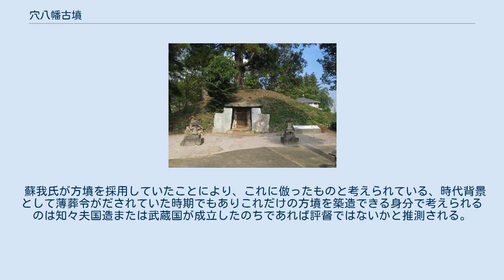穴八幡古墳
穴八幡古墳（2013年11月） 穴八幡古墳（あなはちまんこふん）は埼玉県小川町増尾にある方墳である。
 一辺28.2 m、高さ5.6 mの二段築成の墳丘と、墳丘の外側は二重の周溝が巡っていて、周溝外縁は一辺61.4 mに及ぶ大型の方墳である。
また、全長8.2 mの石室が開口している。
石室は前室・奥室に分かれており、緑泥片岩の一枚板石を組み合わせた精巧なものである。
敷石には白い玉石が敷かれている。
石室下部には版築を用いた基礎工事である掘り込み地業が行われていることが確認されており、穴八幡古墳の掘り込み地業は東京都、府中市の武蔵府中熊野神社古墳と並ぶ、約1.5 mの深さに及ぶ。
 入口付近には「建治4年（1278年）2月2日」と刻まれている。
 また、寛文年間に村民がこの塚を崩し陸田にしようとしたところ、石室が現れたのでやめたという記録が『新編武蔵風土記稿』に残されている。
 1959年3月20日、埼玉県の史跡に指定。
 この古墳は1988年に測量調査が行われるまで円墳だと考えられていた。
このときの調査で二重周溝も確認されている。
出土品としては須恵器、土師器、鉄器、刀装具などがあり、石室の構造や出土品などから築造年代は7世紀後半と見られている。
 蘇我氏が方墳を採用していたことにより、これに倣ったものと考えられている、時代背景として薄葬令がだされていた時期でもありこれだけの方墳を築造できる身分で考えられるのは知々夫国造または武蔵国が成立したのちであれば評督ではないかと推測される。